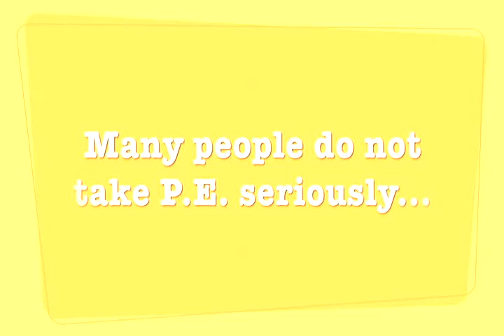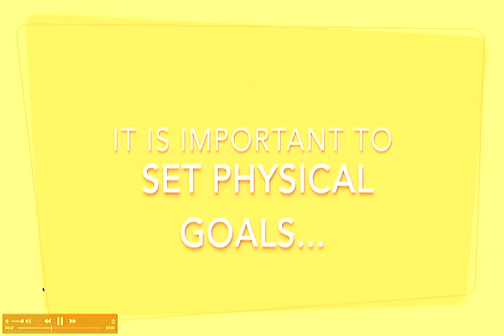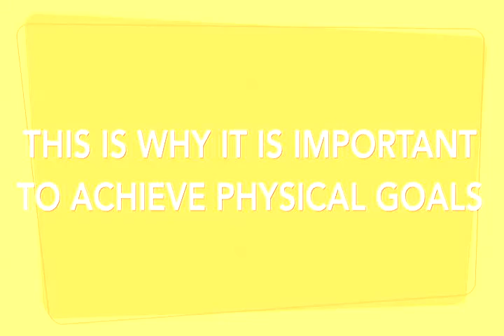LML 3 24